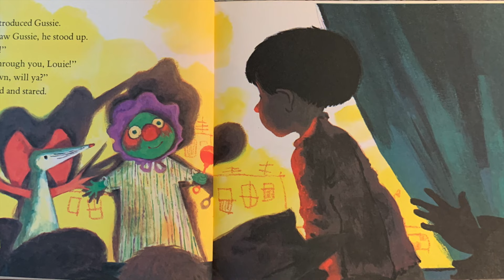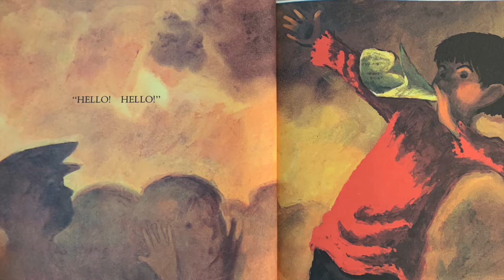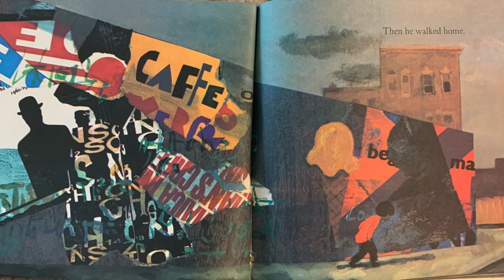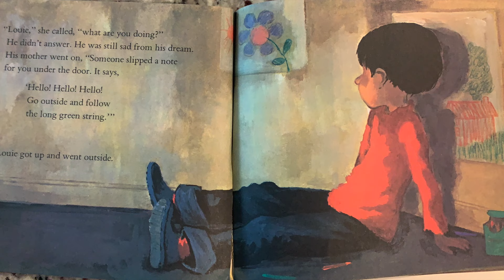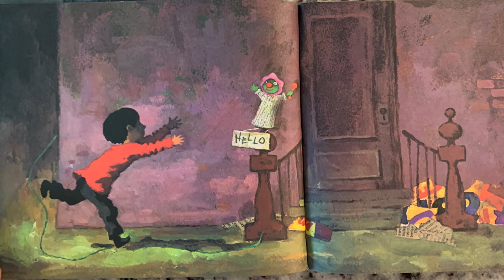Louie, by Ezra Jack Keats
A story I discovered among my late Aunt's books she gave me when she retired from teaching. A favorite book from a favorite author.